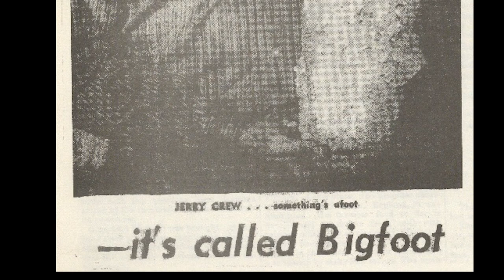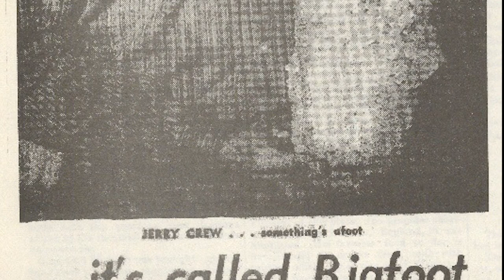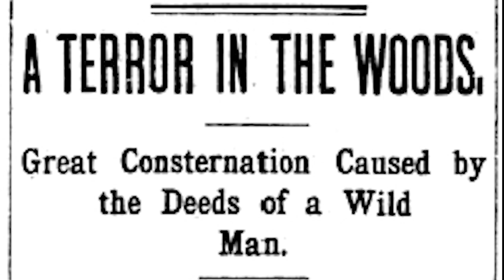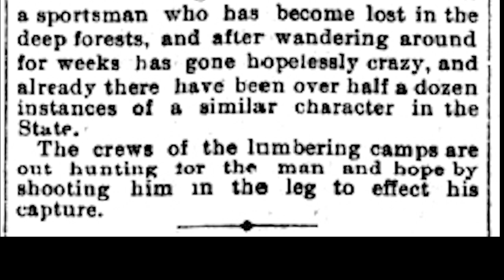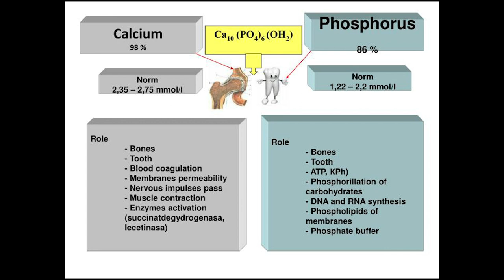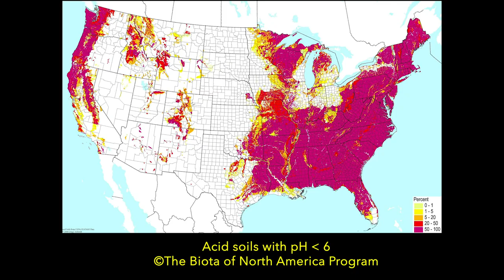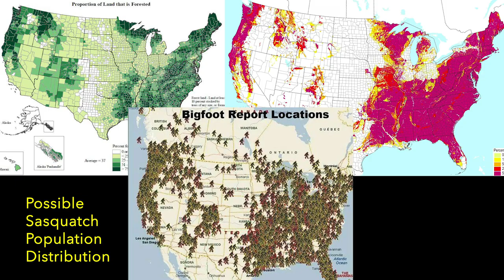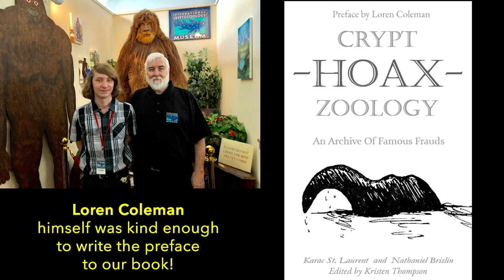The Origin of "Bigfoot" and the Sasquatch Solution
My name is Nate Brislin. I am a filmmaker, artist, and researcher of anomalous phenomena. I am also the founder and admin of the Association Of Cryptozoological Fieldwork & Analysis (linked below) which is always accepting new members.